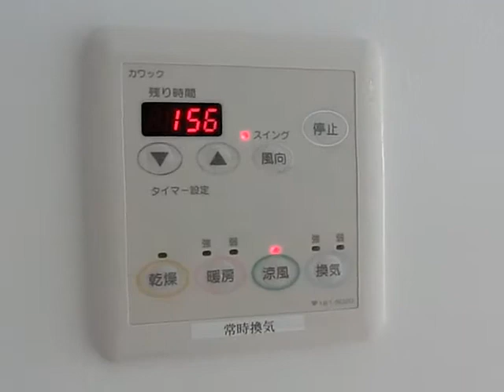匠空京町堀 １LDK 37.62 Hタイプ 編集前